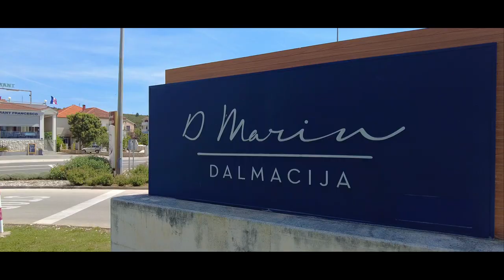The Landfall and The Floating Tree in Vrgada, Croatia - Solo Sailing by DeWolf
In this episode I sailed to Vrgada, where I visited the landfall right next to the anchorage and filmed the floating tree.

My name is Karl from Hungary. There are two things in my life that really makes me enthusiastic, sailing and electronic music. I always wanted to show the world in my eyes. That is why I tried to compose music and give experiences to the people by sailing.